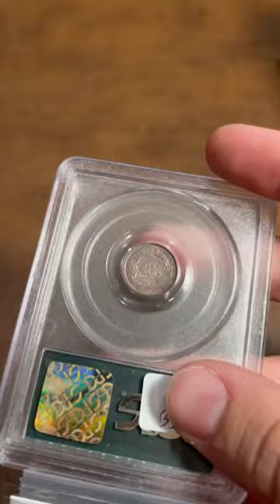Gold cac coin